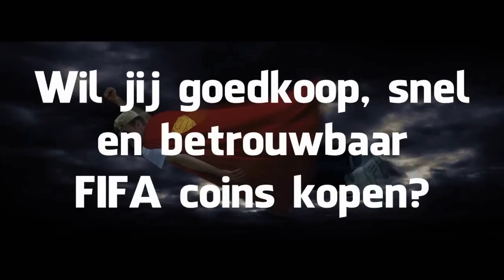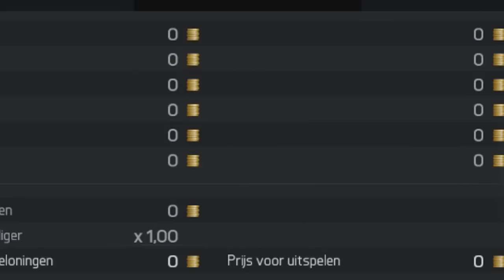FIFA FRIDAYS #62 - JOSHUA BRENET KRIJGT KLAPPEN!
←  Goedkoop deze game halen? ↪

➤➤ Support DHD en koop een snel, goedkoop en gemakkelijk games op

Je kijkt naar een video van DagelijksHaaDee, DagelijksHD oftewel, DHD! Mijn naam is Milan Knol en ik upload met vele vrienden en andere mede-YouTubers zoals David van DusDavidGames / DDG, Don / GameMeneer, Enzo Knol / EnzoKnol, Matthy / Fifalosophy, Melvin / AltijdMelvin & Jos / GoldenPowerProd.
Wij uploaden let's plays van Minecraft Survival, Fifa 15, Grand Theft Auto 5, Simulator Games, Vlogs, Funny Moments, Horror, Minigames & nog veel meer! Ben je enthousiast? Bedankt!